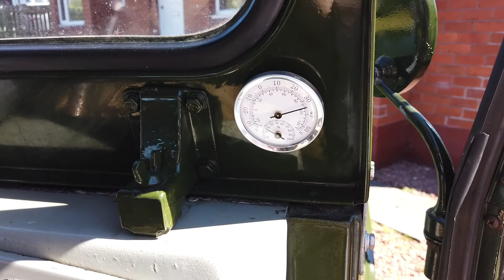Interior Review 1965 Austin Gipsy